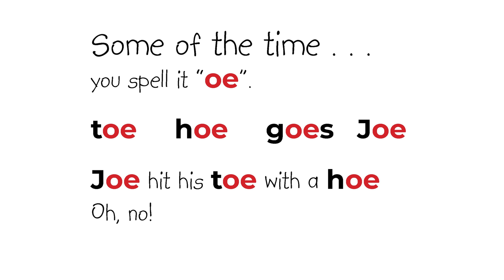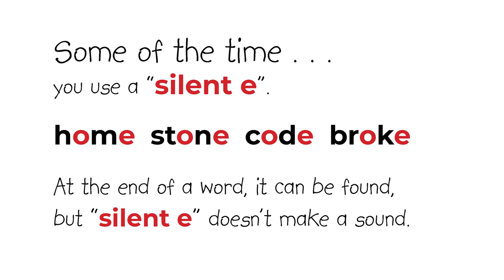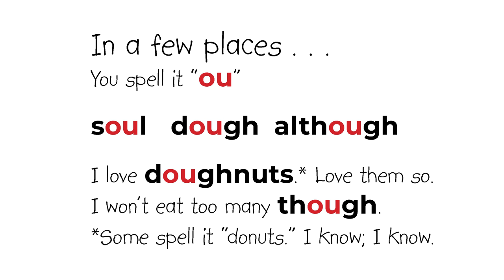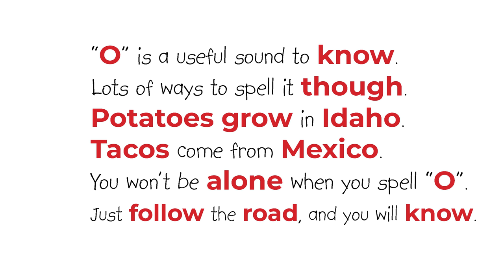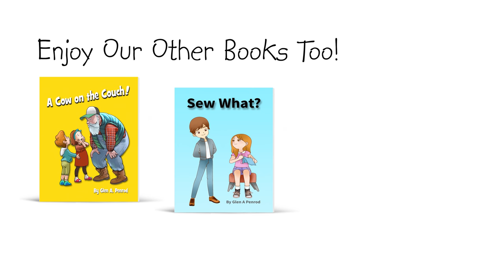Phonemic Awareness for Elementary School: The O Book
Learn all about how to spell the "O" sound in English. A revolutionary way to teach spelling and phonetics. Spell-etics (R) starts with the sounds rather than the letters, and builds from there, using rhyme, repetition, visuals and enhanced text to keep students engaged, interested, and learning. Great for teaching children phonemic awareness.

This particular video focuses on the different ways to spell the "O" sound. There are other videos for the 14 vowel sounds of English.

Kids are enthralled by these amazing resources.  Teachers and parents also recognize the value of focusing on sounds, when it comes to spelling, reading and writing. They see phonics in a whole new light.

Buy "A Cow on the Couch" and get a second children's book for FREE!